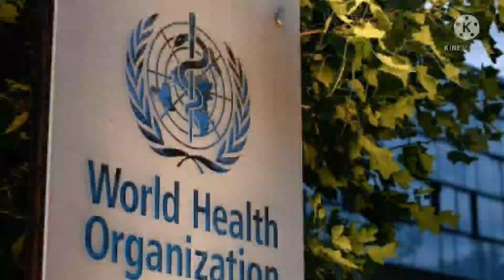Omicron Corona Virus | Pandemic Extended | India Status | African | MTS | Mr Tamil Streamer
Corona Virus Lockdown Extension | World Status | Omicron Name | Version | Covid